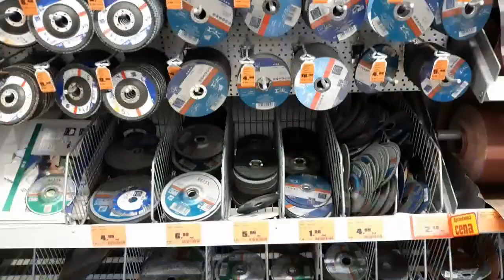VW T4 Happyhands.van | Van Conversion | VLOG | Odc. #5 Końca nie widać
Cześć!

Witam Was na kanale Happyhands.van. Kanał powstał przy okazji zakupu VW T4 Maxi i chęci przerobienia go na Campervana. Wszystko to oczami i 'ręcami' amatora i laika.

Odcinek #5 to niekończąca się opowieść:) Końca nie widać, pot zalewa skronie, kolejne otarcia na dłoniach pokazują, jak zaciekła i krwawa jest to walka z 'rudą'. Czy bohater tego kanału sobie poradzi? Oceń sam(a). :) Zapraszam !